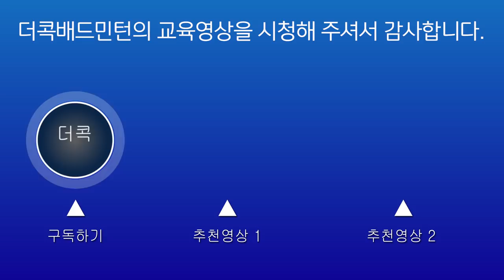[ENG] 잡아치기 헤어핀/크로스/언더 페이크모션하는법! 가장중요한건 느낌 연습방법포함(The holding fake shot&practics)